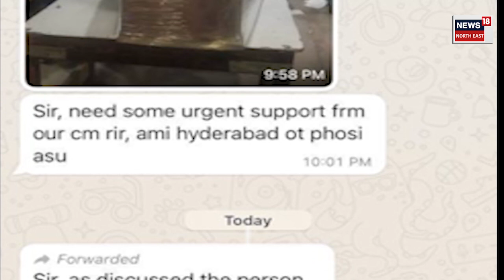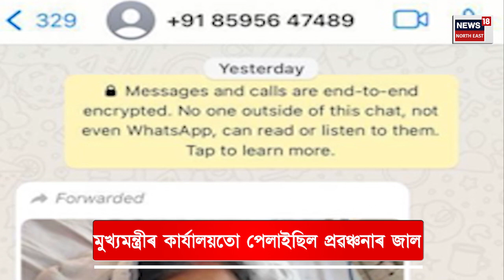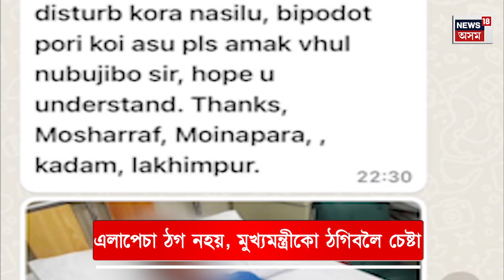Fraud in Dhubri | এলাপেচা ঠগ নহয়, মুখ্যমন্ত্ৰীকো ঠগিবলৈ চেষ্টা, আৰক্ষীৰ জালত হাইপ্ৰফাইল ঠগ